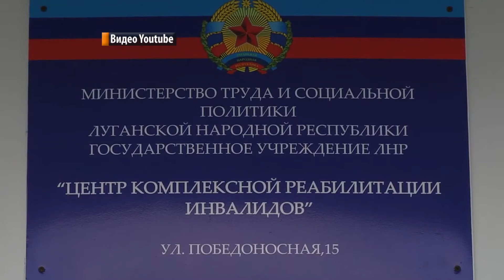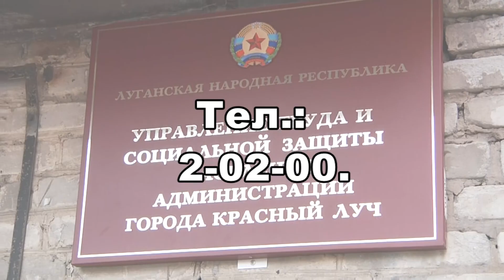"Центр комплексной реабилитации инвалидов" в ЛНР.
На территории ЛНР работает Государственное учреждение Луганской Народной Республики ”Центр комплексной реабилитации инвалидов“,где люди с ограничеными способностями не только проходят курс реабилитации,но и профессиональную подготовку и обучение по некоторым направлениям.Подробнее в материале коллег.